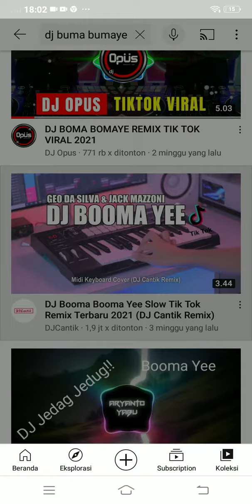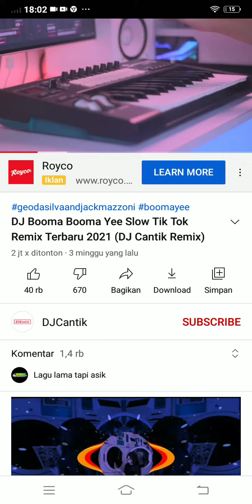ini sebenar nya dj nya